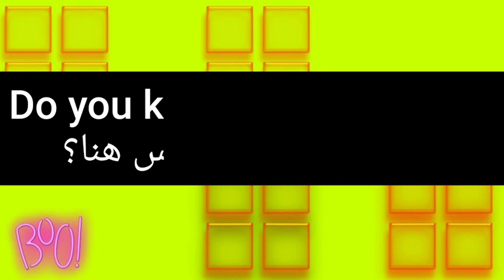ما معنى كلمة spy